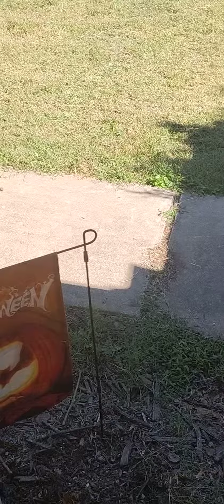Beautiful Fall Day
Please Share with your family and friends! I love reading comments and hearing feedback from my viewers! These are just my personal preferences of what I like & use.

code get0857